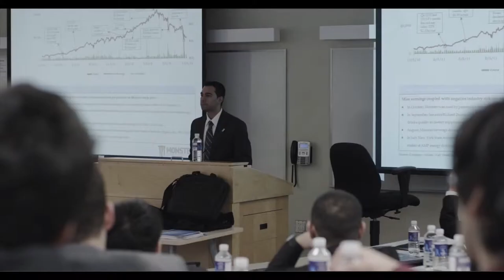Battle on Bay Street Ryerson University Finance Society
Battle on Bay is a two day case competition and conference. The conference portion is open to all students and delegates. These participants will be treated to many informative workshops and activities that relate to the field of venture capital and other industries in Finance. Battle on Bay Street will allow for many networking opportunities with industry professionals, culminating with a gala dinner on the final evening.